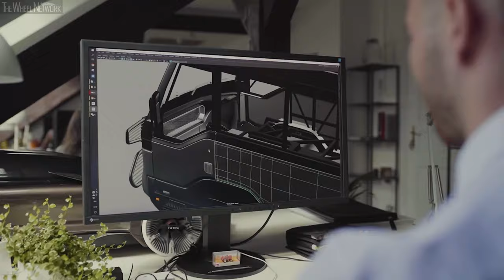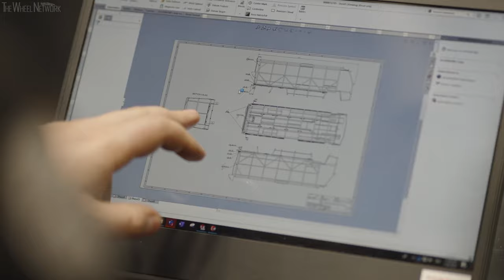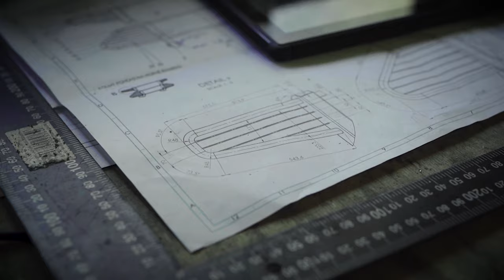Torsus Praetorian Production in Poland – Off-Road Bus Manufacturing at the MAN Starachowice Plant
▪ MAN Truck & Bus will build the Torsus Praetorian skeleton at its Starachowice plant, in Poland
▪ This new agreement strengthens the cooperation which the two manufacturers began in 2017
▪ The Torsus Praetorian is a 4x4 off-road bus based on an upgraded, heavy-duty MAN TGM chassis, which is built at the MAN plant in Kraków and transferred to the Starachowice plant for further manufacture, designed and engineered for use in the world's harshest environments
▪ MAN’s 300,000 square-metre, state-of-the-art advanced manufacturing facility produces more than 1,600 buses and 520 bus chassis a year
▪ The Praetorian’s welded chassis consists of 780 components, including 273-metres of 1182kg steel profiles and 351kg of sheet metal parts, and receives a three-stage coating process for maximum corrosion protection
▪ The powerful 286bhp, 6.9-litre MAN diesel engine, all-wheel drive system with locking front and rear differentials, air suspension, and 469mm of ground clearance ensure that the Praetorian can be used anywhere in the world, on the toughest terrain, and in all weather conditions

Torsus, manufacturers of the world’s toughest, heavy-duty off-road buses, is proud to announce the growth of its continued cooperation with MAN Truck & Bus, following an agreement for MAN Truck & Bus to manufacture the Torsus Praetorian’s skeleton chassis. Torsus has worked in close collaboration with MAN Truck & Bus, since 2017, to develop the Praetorian – the world's most capable off-road bus.

As the centre of excellence in bus manufacturing, MAN Truck & Bus’ 300,000 square-metre, state-of-the-art advanced manufacturing facility produces some of the world’s most innovative buses. With a 2,700-strong highly skilled workforce based there, each Torsus Praetorian skeleton produced at the site will be carefully crafted to ensure it meets all their customers’ needs, wherever they are in the world.

Yulia Khomych, Chief Strategy Officer at Torsus, said: “We are extremely proud to build on our longstanding relationship with MAN Truck & Bus, for our flagship vehicle, the Praetorian. Since 2017, we have been working very closely with them to develop the world’s toughest off-road bus and we are delighted to continue our cooperation with this new agreement.

“MAN Truck & Bus are the experts in producing high-quality buses and coaches of all kinds and the skeleton chassis they will build for our Praetorians will be stronger and stiffer than ever before. We couldn’t wish for a better collaboration partner to develop the very best heavy-duty off-road bus.”

Using similar processes and techniques to those used in the manufacturing of its own buses, MAN Truck & Bus use protective gases during the precision welding process of the Praetorian’s skeleton, before it undergoes cataphoretic painting for protection against corrosion, then varnishing, and finishing with a final coat of paint. All of this ensures that the product is of the highest quality possible when it leaves the factory, before heading to Torsus’ purpose-built factory in Horné Srnie, Slovakia, for final assembly.

Designed to transport up to 35 people and their equipment safely across the world's harshest environments, the Praetorian is a 10-tonne 4x4 off-road bus based on an upgraded, heavy-duty MAN TGM chassis. It is powered by a 6.9L six-cylinder MAN diesel engine with 286bhp and 1,150Nm of torque, as well as a heavy-duty 4x4 off-road transmission – sufficient for the bus to easily climb a 65 percent incline. The Praetorian is engineered to master any terrain, in any weather conditions, anywhere in the world.

The MAN Truck & Bus Starachowice plant produces over 1,600 buses and 520 bus chassis a year, exported to customers in countries all over the world including Germany, France, Georgia, Norway, Sweden and Saudi Arabia.